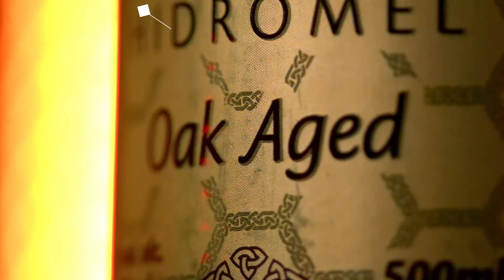COMO BOMBAR NO T1K T0K | Cortes do Venus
ROMINHO BRAGA - Venus Podcast #131